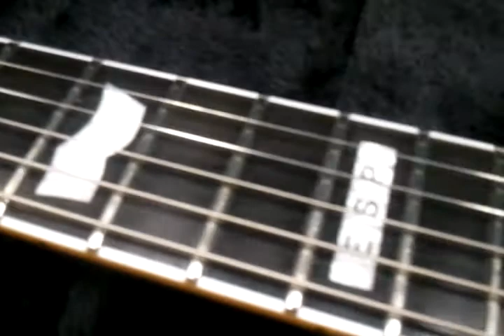ESP Eclipse Satin Black w/ Emgs and hard Case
This is a video to show off an Esp Eclipse made in Japan! The Real Deal! w/Emg pickups and Factory Hard Case

For SALE
SOLD SOLD